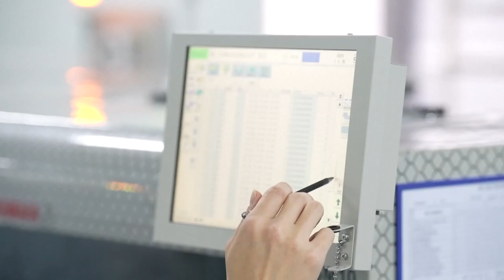Foshan fördert Entwicklung der Roboterindustrie